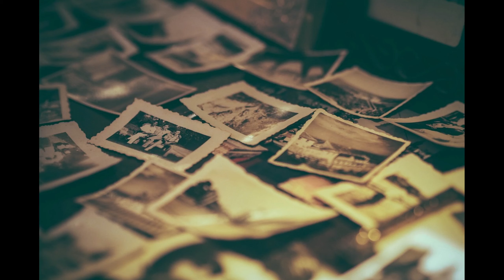🔤A Bridge Between LoFi - Towerz Hi Jude 🎧(Non Copy Right) 🎶Hip-Hop & Rap & Trap & Funk & LoFi Music‼